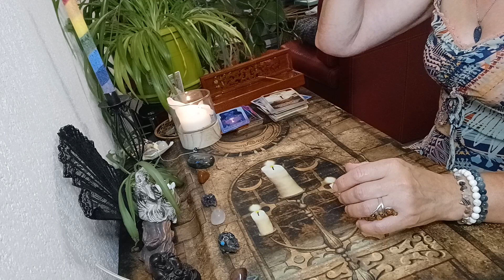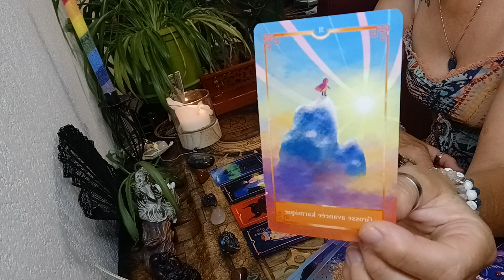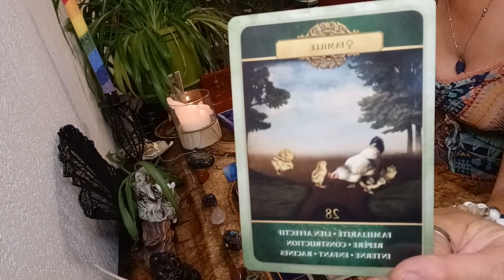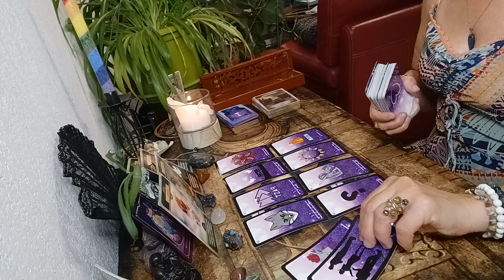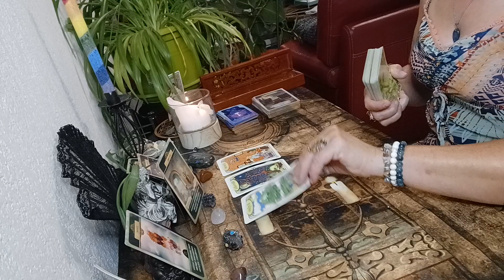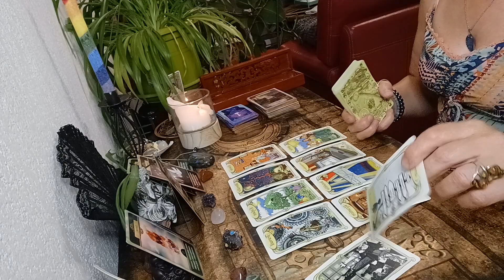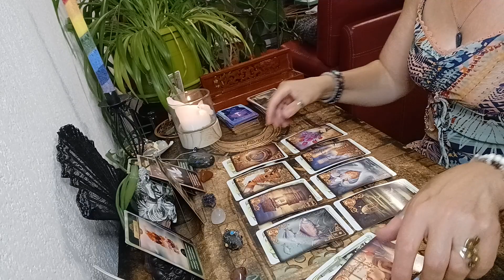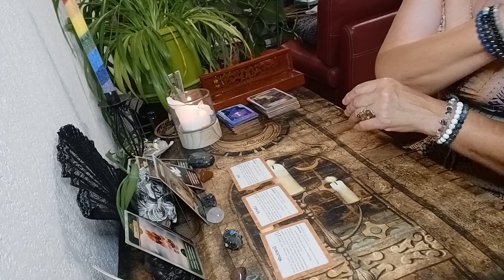tirage sentimental Septembre 2021 Gémeaux ♊ 😉💝💖🙏